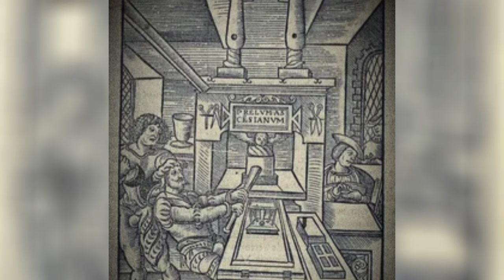Shocking facts about S£x during the renaissance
In the 21st century, most people would consider their intimate and sexual relationships to be a private matter. In the Middle Ages however, the division between private and public areas in the lives of both men and women was blurrier. Members of the community actively participated in shaping and controlling each other’s behavior, including medieval sex, through public gossip and making reports to the authorities when undesirable behaviors were observed.